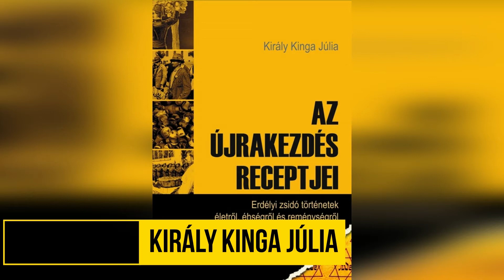Hátsó Polc #16 Király Kinga Júliával - Egy asszony meg a lánya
Továbbra is írókkal beszélgetek kedves könyveikről. A 2021 máricusi adás vendége Király Kinga Júlia író, műfordító volt, Alberto Moravia Egy asszony meg a lánya című regényét hozta - de szóba jött sok minden más is. :)
A legtöbb podcast - alkalmazásban megtalálod az adásokat a nevemre keresve.
Hangoskönyvtár és támogatás - előre is köszönöm a tagságot, hamarosan új hangoskönyv készül el!